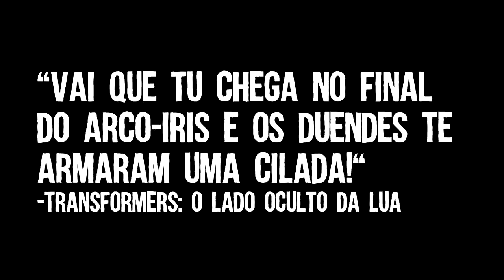PUBG: NOVO MODO DIFERENTE! - TUDO SOBRE OS NOVOS MODOS!